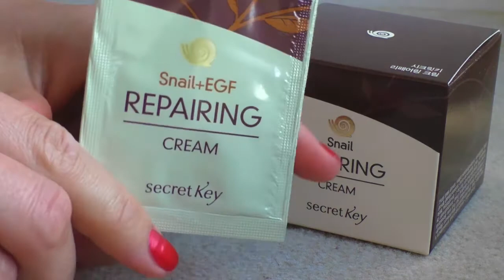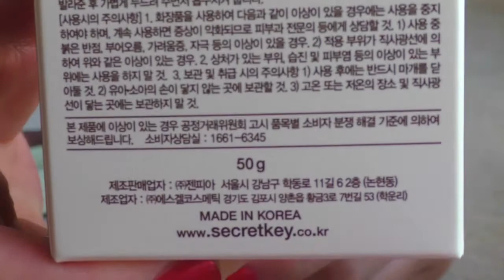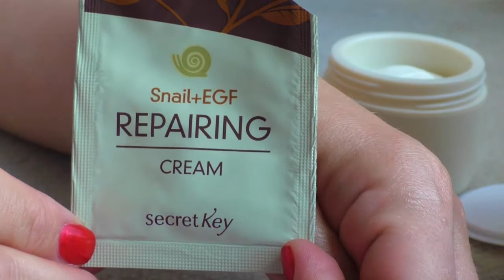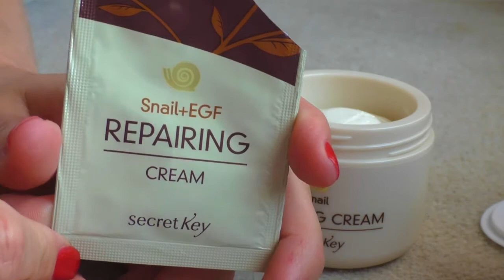ВОССТАНАВЛИВАЮЩИЙ КРЕМ ДЛЯ ЛИЦА // Secret Key Snail Repairing Cream